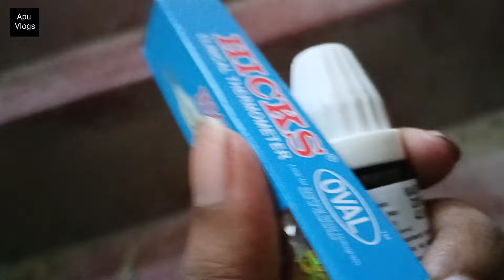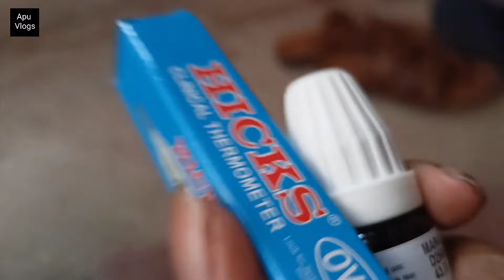মায়ের অবস্থা প্রচন্ড খারাপ হলো হঠাৎ করে | Bengali Vlogs | My Mother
Bengali Vlogs

Apu Vlogs

Lifestyle vlogs

Travelling

Today With Me

My Mother

Lifestyle Vlogs

This Video will make your Day Happy